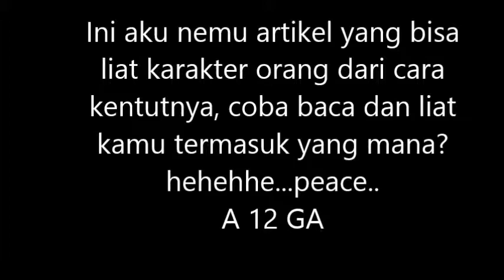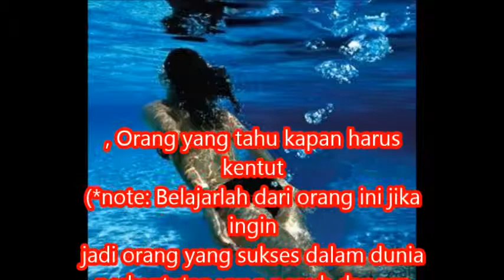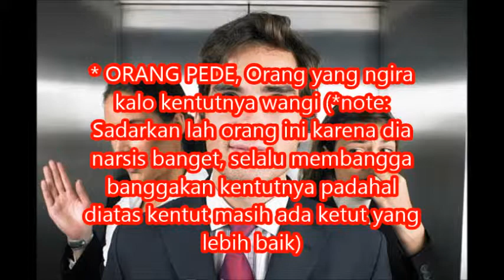LIHAT SIFAT ORANG DARI KENTUTNYA 1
NAH LOH INI DIA CARA NGETAHUIN SFAT-SIFAT ORANG DARI KENTUTNYA BRO...MANTAP